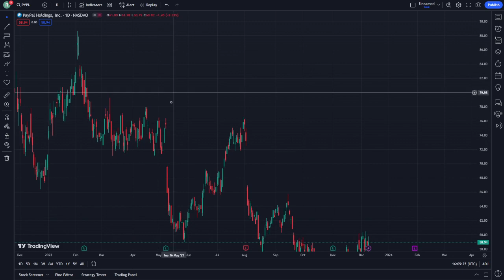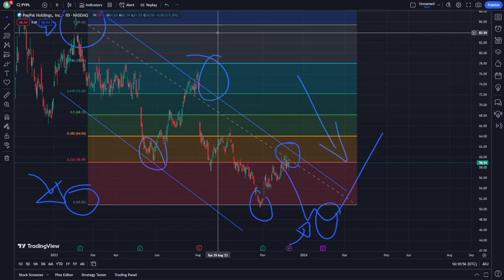Paypal Stock Price Prediction News Today 10 December - PYPL Stock